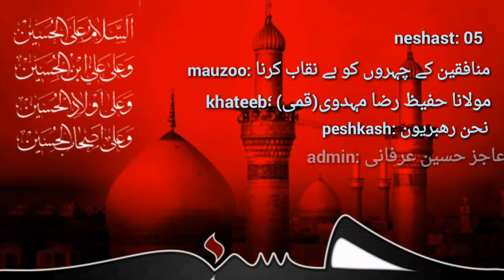AHDAF e IMAM HUSSAIN A/S EPISODE05(MONAFEQON KE CHEHRON KO BENAQAB KARNA) MOLANA HAFEEZ RAZA MAHDAWI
ایام عزا کی مناسبت سے مختصر دروس کا سلسلا جاری موضوع اھداف قیام امام حسین علیہ آج پانچھویں قسط آپ کی خدمت میں پیش کی گئی ہے جس مولانا حفیظ رضا مھدوی خطاب کر رہے ہیں